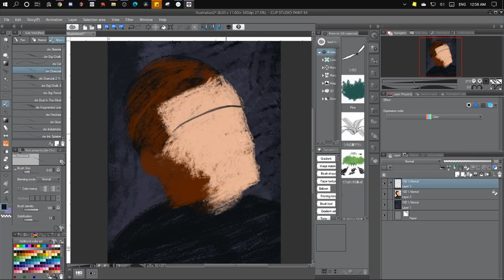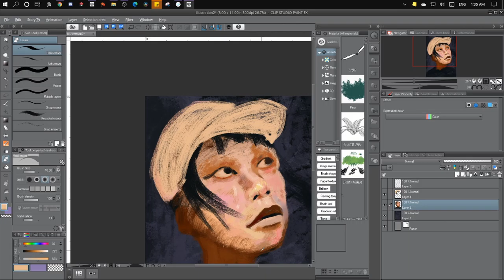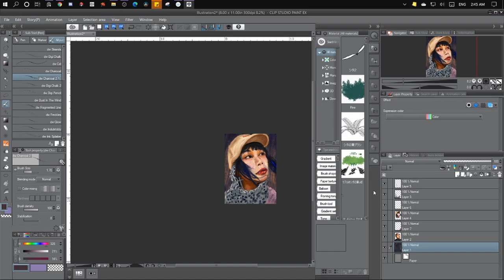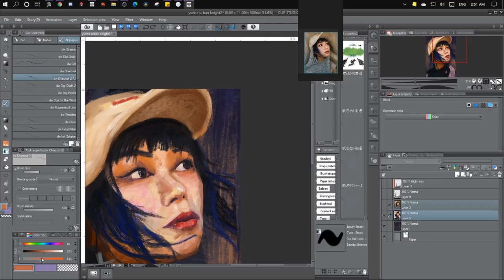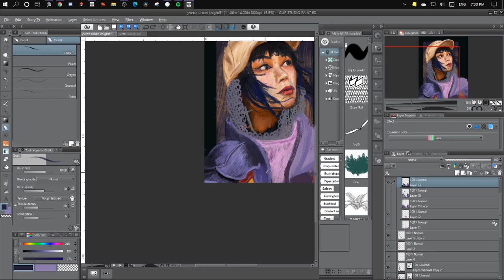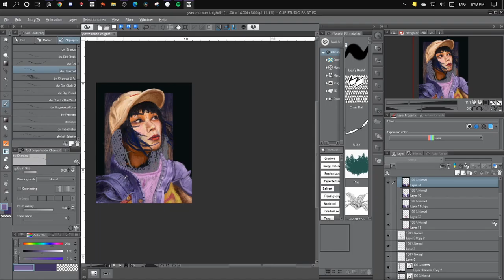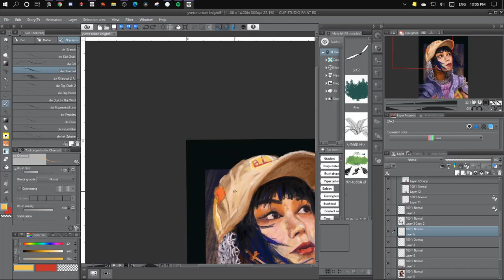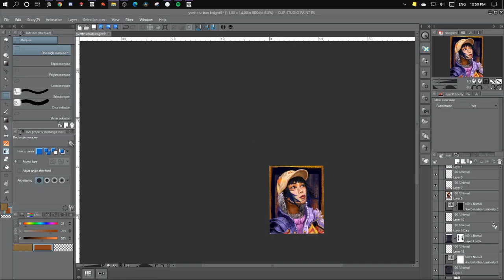*SpeedPaint* Urban Knight Yvette Young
Saw the photo and I really resonated with this idea that there could be like street fashion that mixes armor and the complex con/ supreme/street fashion. So I create a weird hodge podge of that.

Yvette is also my cousin too, and its Hella weird how famous, how much she has accomplished stuff, and etc. She has met Tony hawk, and many people are like, "wait Yvette is your cousin?" lol. Its fun conversation starter.

Im proud though with the costume design, I pushed my self forward alot faster to not focused too much on details.

Took about 4--5 nights.

Reference grabbed from @yvetteyoung instagram.

Songs are from the Free Music Archive
Song: Mansonic Medows
Artist is Friendly Foiladge